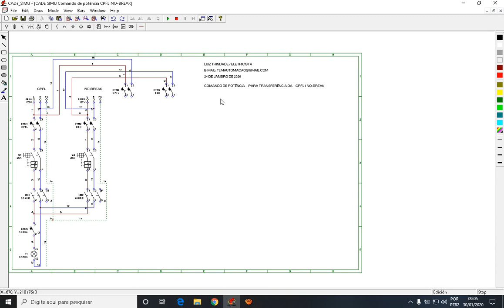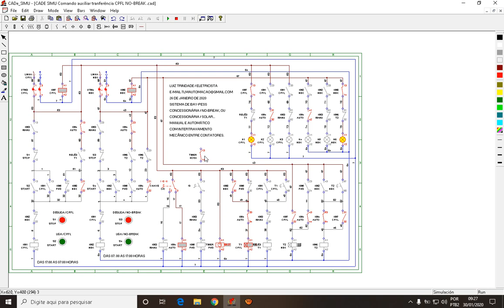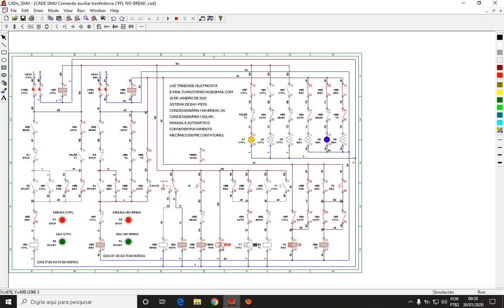Energia solar No break Concessionária 1580374758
Esse sistema faz a transferência entre a concessionaria de energia e um sistema solar ou um no-break tudo automático ou manual.